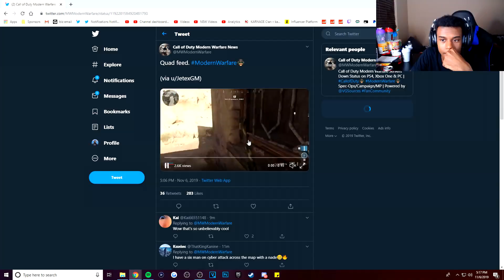my first TACTICAL NUKE in MODERN WARFARE! (HILARIOUS REACTION)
In today's video, I'm showing you guys my FIRST TACTICAL NUKE in Call of Duty: Modern Warfare. I never thought I would be getting my first nuke, but we got it playing Ground War! After dropping my first nuke you will see my HILARIOUS REACTION to getting the Tactical Nuke.

NEW "TheOceaneOpz" MERCH!

Video Uploaded by TheOceaneOpz